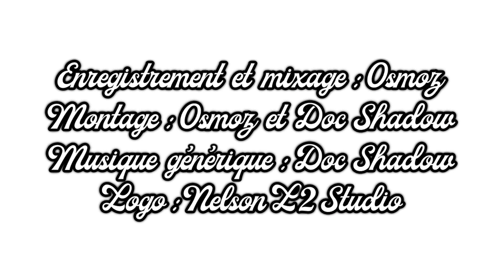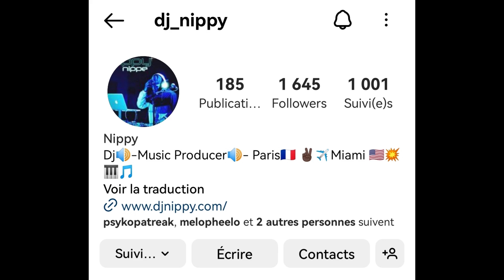Interview : DJ Nippy (Menelik et La Tribu, Le Damier, Logilo, Soldafada, Yannick, Lord Kossity...)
DJ Nippy, ex danseur qui deviendra par la suite le DJ de Menelik, répond aux questions de Doc Shadow dans l'émission The Doc House.